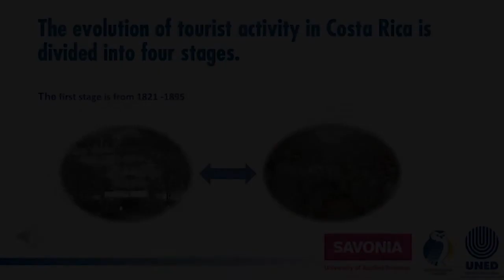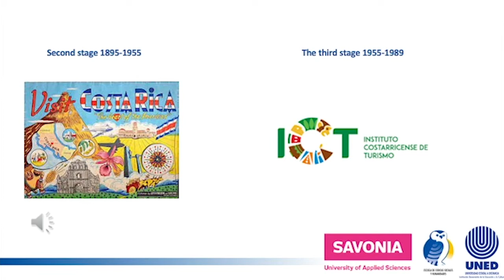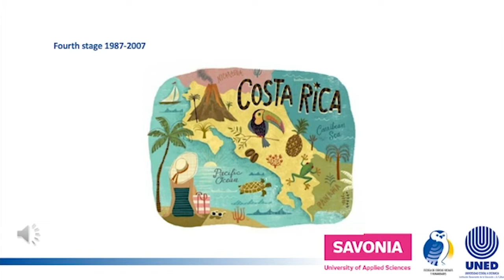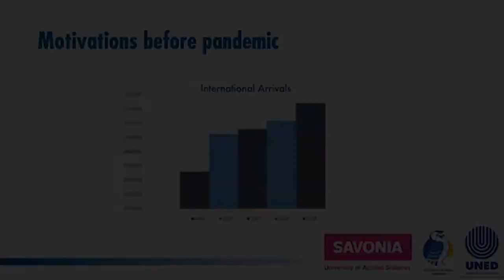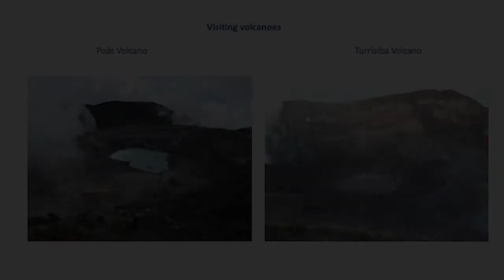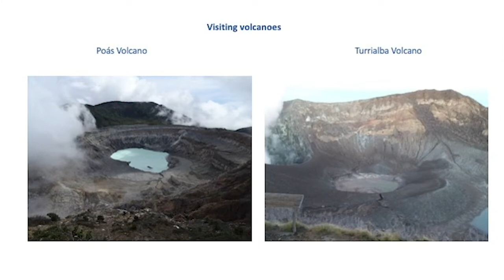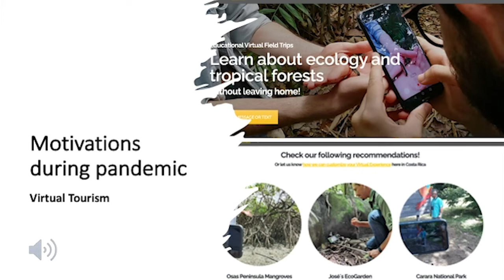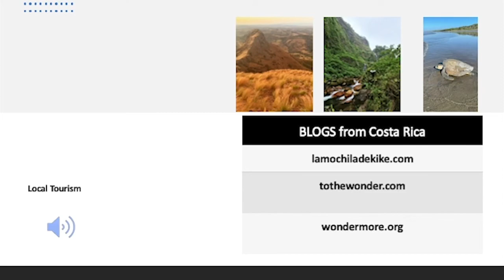Customer Understanding Tourism in Costa Rica